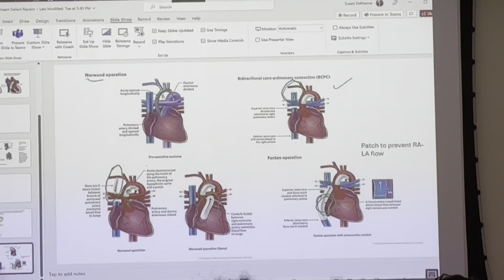Day 255 of Med School: OMM Counterstrain, Congenital Defects, Dinner with friends!